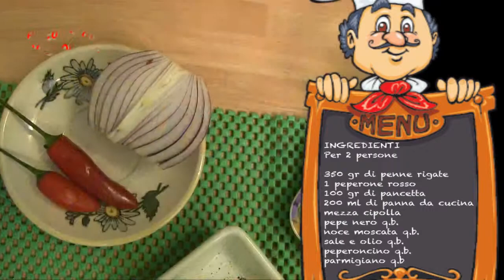Rosso Peperoncino 1